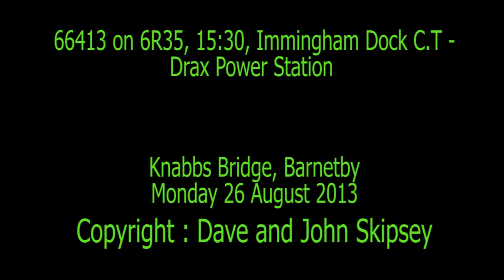66413 on 6R35, 15:30, Immingham Dock C.T - Drax Power Station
66413 on 6R35, 15:30, Immingham Dock C.T - Drax Power Station
Barnetby